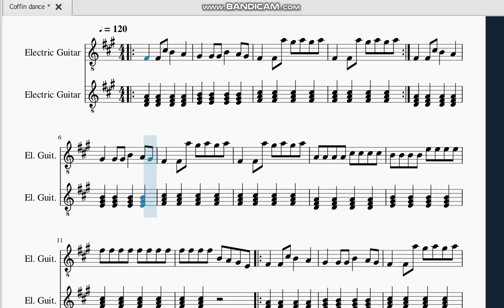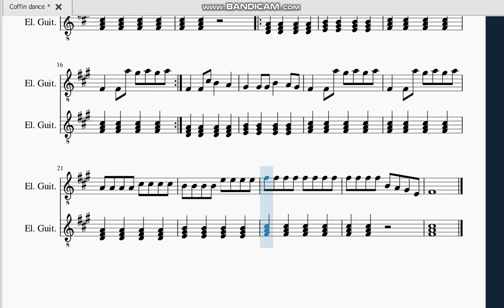" Coffin Dance Meme " Guitar Notes Sheet Music Free Score